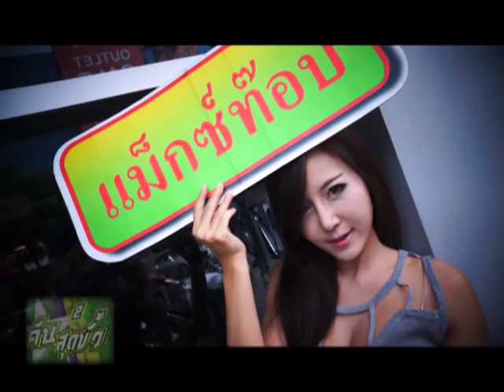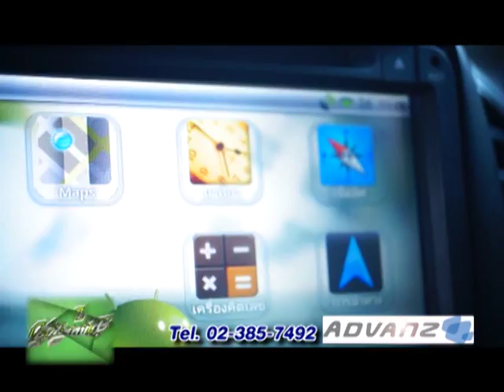คันสุดขั้วT55 B1 รถTriumps 04 05 56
พบกับ "อะตอม""ชายชิน" และ "คุ๊กกี้" maxtop Girl ได้ทาง "Speed Channel" True vision 72 และ PSI
รีรัน ทุกวันอาทิตย์ 2.40 น. - 3.40 น. 8.40 น. - 9.40 น. 14.40 น. - 15.40. น.